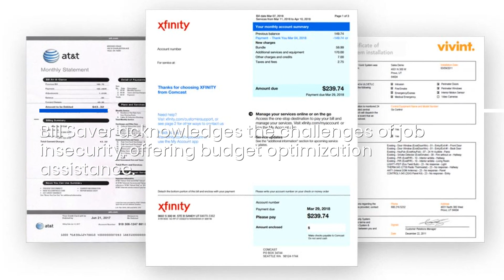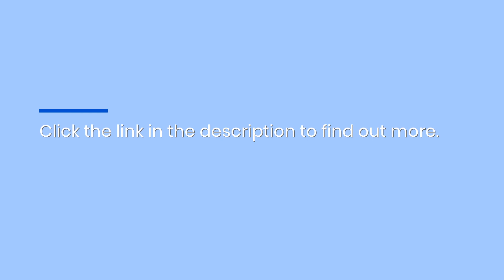Financial Waste Identification Service Helps Negotiate Rates During Job Insecurity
Struggling with job insecurity? Recession Resister's Bill Saver budgeting service will help you identify financial waste and boost your savings. for details.